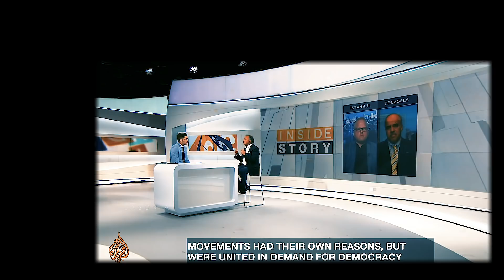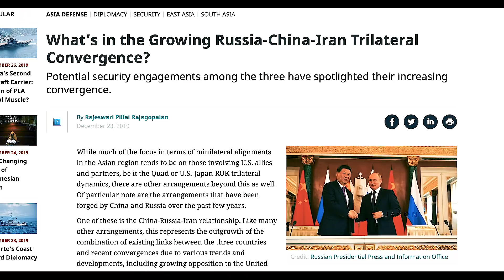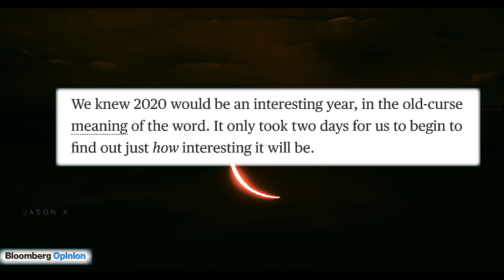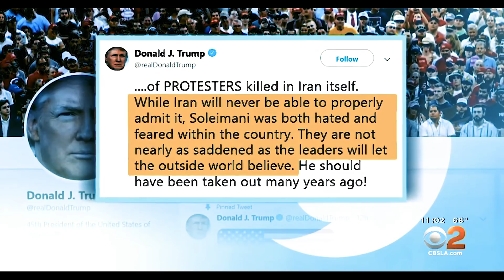Something Biblical is Happening in 2020!